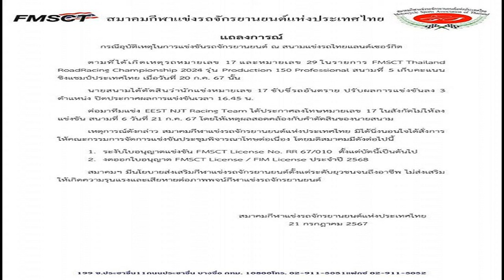จิ๊ก เนาวรัตน์ เผยความเห็นถึงคำพูดที่ว่า มีลูกเพื่อมาดูแลเรายามแก่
21 ก.ค. 2567
14:59 น.
แม่ผัวในฝันใครหลายคน จิ๊ก เนาวรัตน์ เผยความคิดเห็นถึงคำพูดที่ว่า มีลูกเพื่อมาดูแลเรายามแก่ จำไว้นะทุกคน คำว่าลูกอย่าหวังให้เขามาเลี้ยงเรา

นางเอกในตำนาน จิ๊ก เนาวรัตน์ ยุกตะนันท์ อยู่ในวงการมาเกือบ 40 ปี เล่นหนังมากว่า 500 เรื่อง ได้มาพูดคุยในรายการ ขมคอ Story Podcast EP.7 บางช่วงบางตอนพูดถึงลูกชาย ที่ตอนนี้แต่งงานออกเรือนเป็นฝั่งฝา แถมมีหลานตัวน้อย น้องโนอาห์ ตอนนี้เป็นคุณย่าแล้ว
คำว่าลูกอย่าหวังให้เขามาเลี้ยงเราซึ่ง จิ๊ก เนาวรัตน์ ได้พูดถึงประเด็นคำพูดที่ว่า “ต้องมีลูกเพื่อมาดูแลเรายามแก่” โดยมีความคิดเห็นถึงเรื่องนี้ว่า
“แม่มีลูก 2 คน สามีแม่เสีย ก็เลี้ยงมา ตอนนี้แต่งงานแล้ว 1 คน คำว่าลูกอย่าหวังให้เขามาเลี้ยงเรา หรือให้เราไปเป็นภาระเขา ในเมื่อเรามีลูกชาย เขาไปสร้างครอบครัว เขาไปมีเมียมีลูก จำไว้นะอย่าต้องไปเกลียดลูกสะใภ้ ว่าเขาเอาลูกเราไป แล้วเขาไม่มาดูแลเรา ปัญหานี้ทุกคนจะเจอหมด อยู่ที่เราต้องทำใจ คิดเสียว่าในโลกใบนี้ศีลเราเสมอกันเขามาอาศัยท้องเราเกิด เราเลี้ยงเขาให้โต พอโตแล้วเขาจะไปจากเราจะอยู่กับเรา หรือจะดีกับเขาอันนี้อยู่ที่เขาแล้ว เราไม่สามารถไปบังคับเขาได้
คำว่าลูกอย่าหวังให้เขามาเลี้ยงเราเขาก็เป็นคนคนหนึ่งที่เป็นลูกเรา แต่ก็เป็นคนคนหนึ่งที่จะเลี้ยงดูเราหรือไม่ อยู่ที่ตัวเขาเอง แม่ว่านะ เราอย่าไปชี้บอก เธอต้องมาเลี้ยงดูฉันนะ ต้องจ่ายฉันนะทุกเดือน คำพูดพวกนี้พูดไปมันก็บั่นทอนกัน แล้วเราจะร้องไห้ เราจะเจ็บ แม่อยากจะบอกทุกคน ความรักมันมีได้ทุกคน แต่อย่าเอาลูกสร้างสายสัมพันธ์ต่อไป
คำว่าลูกอย่าหวังให้เขามาเลี้ยงเราตอนนี้โลกมันเปลี่ยน แล้วเด็กเป็นแบบนี้หมดทุกคน เขาอยากจะยืนหยัดด้วยตัวของเขาเอง ถามว่ารักแม่ไหมคำว่ารักมีอยู่ทุกคน แต่จะแสดงแบบไหน แสดงให้เห็นเยอะกับแสดงให้เห็นน้อย
คำว่าลูกอย่าหวังให้เขามาเลี้ยงเราตัวเราเองเป็นที่พึ่งของตัวเราเอง จงจำไว้นะทุกคน แล้วมรดกสมบัติสร้างไว้ให้เพราะลูก ไม่ต้องแล้ว อยู่ด้วยตัวของตัวเองมีความสุขดีกว่า อย่าคิดว่าต้องให้ลูกคนนี้ ลูกตีกันเองเยอแยะ เอาสบายๆดีกว่า ให้เขาไปบินของเขาเอง